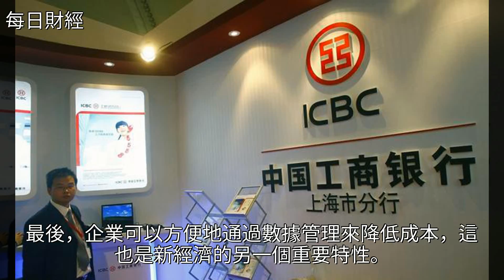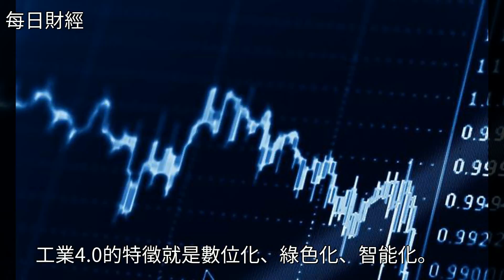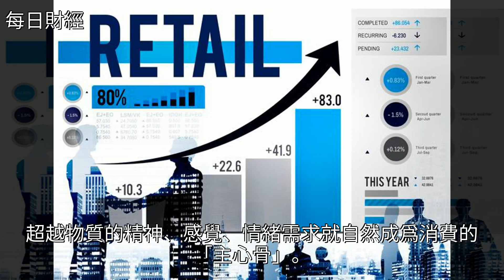符合這三個特點，就是新經濟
符合這三個特點，就是新經濟符合這三個特點，就是新經濟創業 經濟 生物技術 諾亞財富 物聯網